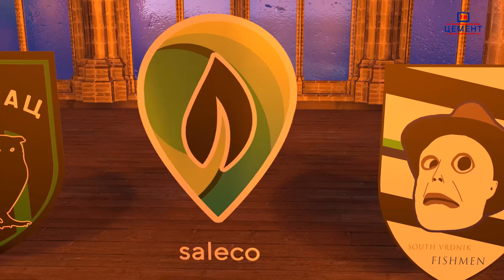Бетон лига Врдник 2023/24 - 3. коло: САУТ ВРДНИК ФИШМЕН - САЛЕКО 5-0 / 30.7.2023.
Стрелци: Јован Димковић 4', 5', 6', Милан Ивковић 14', 14'